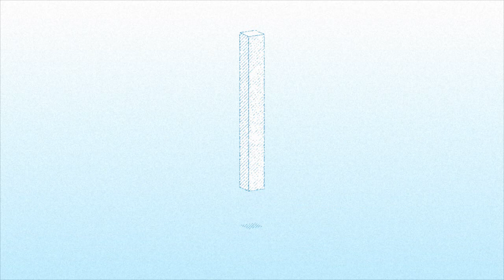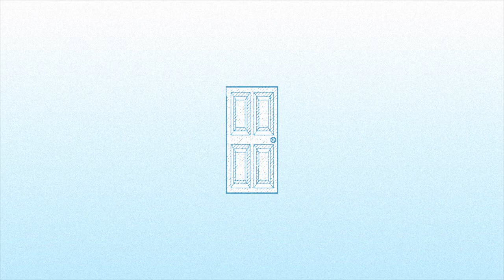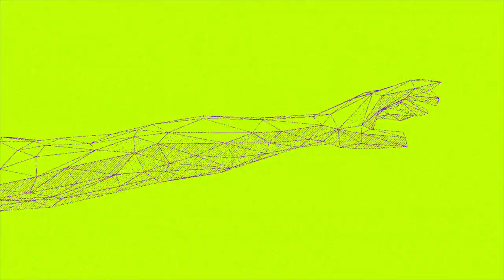Keenhouse - Where I Belong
Music Video for "Where I Belong" by Shinya Sato. Taken from the album "Four Dreams" by Keenhouse.

Produced and animated by Shinya Sato

Shinya Sato has produced music videos for:
Strip Steve ('Breakin', Boysnoize Records),
Chateau Marmont ('One Hundred Realities', former Institubes/Unsunned),
Shinichi Osawa & Paul Chamber ('Singapore Madness', GND Records/ Avex)
as well as live-video performances and video works for his own musical outlet Crystal ('Initiative!' and 'Magic', former Institubes/ Unsunned)